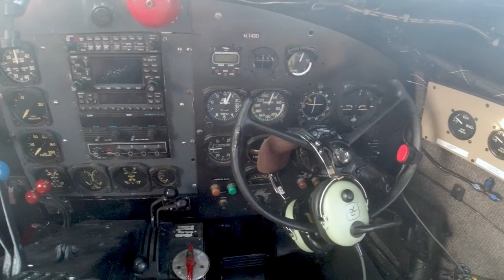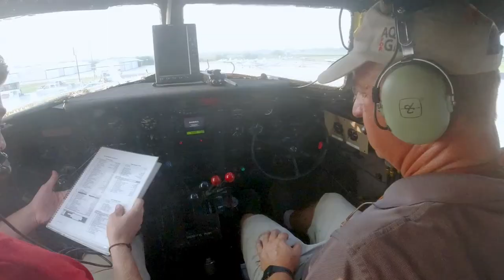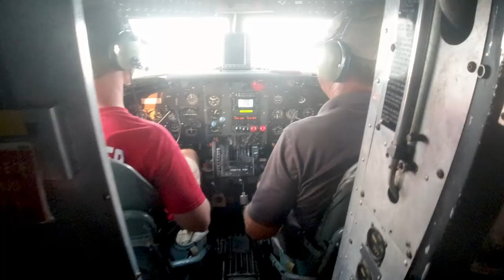2021 ACCAs | Full Throttle Formation Team | DC-3 | Misty Blues Jump Team | Whiteside County Airport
Had a amazing experience riding along in a DC-3 which carried the Misty Blues Jump Team with the Full Throttle Formation Team flying alongside at the 2021 ACCAs.

ROUTE:
KSQI - KSQI

- Fly Fly Fly (Killrude Remix) - Ethan Martin
- Open Sky - Velvet Moon